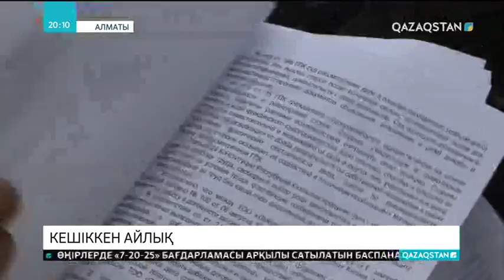Алматы облысының Кеген ауданында жол салған жұмысшылар 2 жылдан бері еңбекақыларын алмаған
Арнамызға Алматы облысы Кеген ауданында жол салып, бірақ еңбекақысын ала алмай жүрген жұмысшылар хабарласты. Олардың кейбірі «ақшамызды екі жылдан бері күтіп жүрміз», дейді. Бір қызығы, жұмысшылар сотқа арызданып, оны жеңіп шыққан. Бірақ жауапты компания сот шешіміне де құлақ аспай отырған көрінеді.